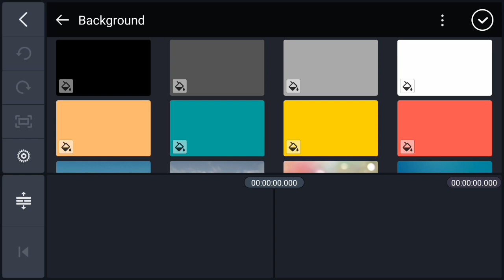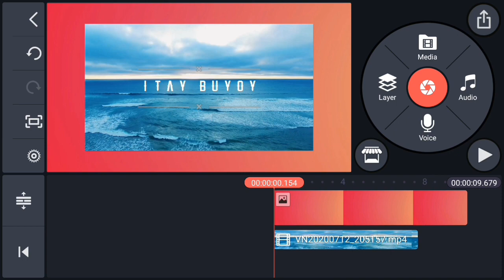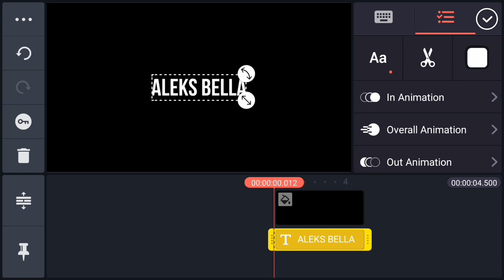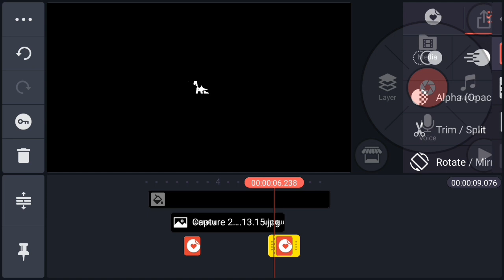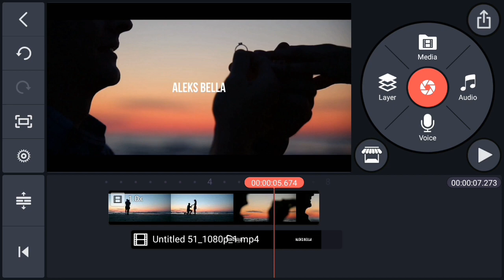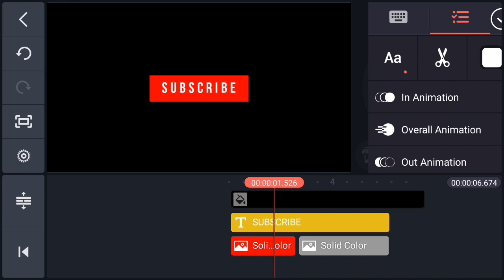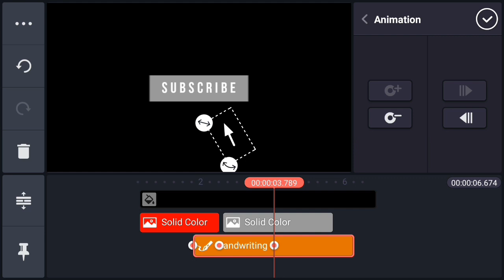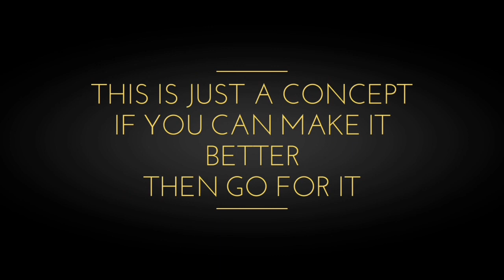Kinemaster 3 Editing Tricks in 2021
Chanchadadan arf arf! Hello guys, welcome back to another video!

2.  "Its fair use" No copyright is claimed and to the extent  that material may appear to be infringed , I assert that such alleged infringement is permissible under U.S. and Philippine copyright law. If you believe material have been used in an unauthorized manner, please con act the poster.
3. This Video is not associated with any company or products mentioned on the video.